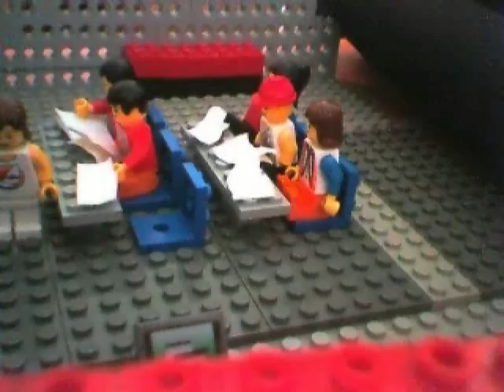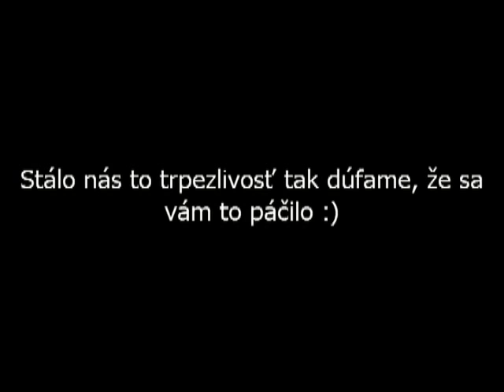Legofilm: Hodina matematiky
film vtvoreny ziakmi 4.A triedy